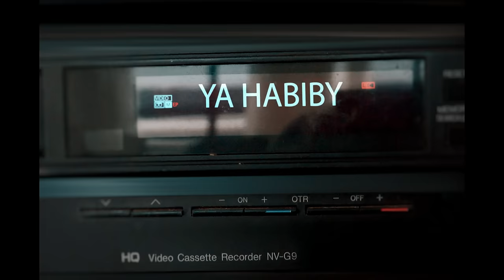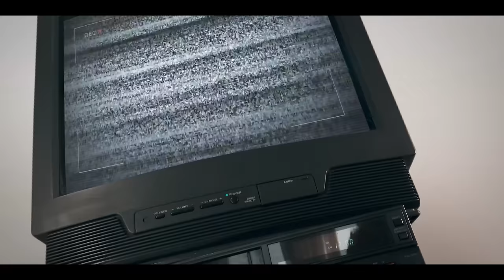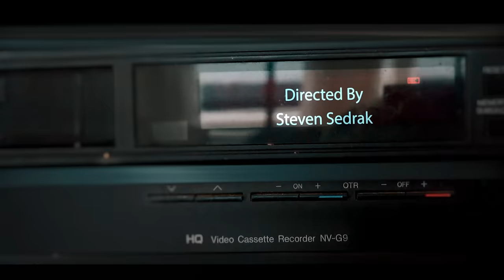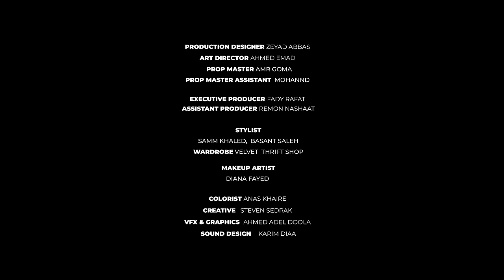Nasser X Khafage - Ya Habiby | Official Music Video - 2024 | ناصر و خفاجى - يا حبيبى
• Lyrics & Composition: Nasser | ناصر
• Music Arrangement: Khafage | خفاجى

Produced By : @MohamedGaberYT |  @GammaMusicYT

Lyrics | كلمات الأغنية :

و مكنش جي مني احب تاني
فجأة شوفتك قدامي
بقيت اسهر افكر بالايام
و انتي عندي بعيد
بعيدة عني ازاي ؟

مانا لسة ديما بسأل نفسي مالي
معرفش ايه نساني
مبقتش تطلع خالص من دماغي

دااار الحب دااار
من قلبي راح
و مكنش قدامي فرصة اختار
مكنش قدامي فرصة اختار x2

يا حبيبي ليه طال غيابك احكيلي
قربني ليك خليني ماسك ايديك علي طول

و احكيلي كل اللي فيك احكيلي
قربني ليك يا حبيبي و افضل معاك علي طول

قربني ليك خليني هفضل معاك علي طول
و اشكيلي كل اللي فيك و احكيلي
قربني ليك خليني
ماسك ايديك علي طول

دااار الحب دااار
من قلبي راح